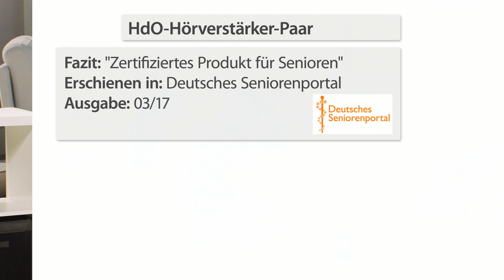Monikas Onlinebestseller hilft Menschen sich besser zu verständigen | PEARL TV Juli 2023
In diesem Video zeigt Ralf Janssen alles rund um Gehörhilfe.

(00:01:00) newgen medicals Gehörhilfe: HdO-Hörverstärker-Paar HV-340 mit Ex-Hörer; Akku & USB-Ladeschale (Hörverstärker für Schwerhörige)
Bis zu 40 Stunden entspannt unterhalten bei guter Hör-Wahrnehmung
* Hohe Verstärkung: bis zu 40 dB lauter hören
* Hoher Tragekomfort
* Lange Laufzeit dank integrierter Akkus
* 40 Stunden Laufzeit
* Schnell und einfach aufladbar per USB-Doppel-Ladeschale
* Doppelpack: Akku-betriebener HdO-Hörverstärker HV-340
* Externer Hörer: Lautsprecher direkt im Gehörgang, Übertragungsweg vom Verstärker vermindert Rückkopplungen
* Hoher Tragekomfort hinter dem Ohr: angenehm dünner Übertragungsschlauch, einfach
* Verstärkt akustische Signale um bis zu 40 dB (+/- 5 dB)
* Eingangs-Lautstärke: 28 dB
* Stufenlose Lautstärke-Regelung
* Maximale Lautstärke: 125 dB (+/- 5 dB)
* Verstärkte Frequenz: 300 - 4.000 Hz, speziell im Bereich des Sprachverstehens
* Ohrpass-Stücke für individuellen Tragekomfort: Schirme in 3 Größen
* Passend für rechtes und linkes Ohr
* Ein/Aus-Schalter
* Stromversorgung: integrierter NiMH-Akku, max. 2 mA Verbrauch für bis zu 40 Std. Laufzeit, Ladezeit: 7 Std.
* USB-Doppel-Ladeschale mit LED-Anzeige für Akku-Ladestatus
* Maße je Verstärker: kleine 35 x 7 x 14 mm, Gewicht: je 3 g
* 2 Hörverstärker inklusive 3 Paar Silikon-Ohrpass-Stücke, USB-Doppel-Ladeschale, Aufbewahrungsbox und deutscher Anleitung - Außerdem relevant oder passend zu: horverstarker, Medizinische, Ladegerät, hörgerate, Senioren, hörgerat, Hör

(00:08:00) PEARL USB Ladegerät: 2-Port-USB-Netzteil für Mobilgeräte, USB-A, 2,4 A / 12 W, schwarz (Steckernetzteil USB)
* 12 Watt Ausgangsleistung
* Kompakte Bauform
* USB-Netzteil, ideal als Reiseadapter
* 2 USB-A-Anschlüsse
* Ausgangsleistung: je 5 Volt / 2,4 A, gesamt max. 2,4 A / 12 Watt
* Ausgangsspannung: 5,0 V DC
* Eingangsspannung: 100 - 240 V AC
* Eingangswechselstromfrequenz: 50/60 Hz
* Leistungsaufnahme bei Nulllast: 0,09 W
* Farbe: schwarz
* Stromversorgung: 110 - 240 Volt (Euro-Stecker)
* Reise-USB-Netzteil inklusive deutscher Anleitung - Außerdem relevant oder passend zu: Netzstecker Adapter, iPhone Ladestation, Kabel, Handy, Ladestecker 220v, Ladenetzteil, Stromstecker, was ist Ein, Netzgerät, Ladekabel

(00:08:45) newgen medicals Gehörhilfe: HdO-Hörverstärker-Paar HV-340 mit Ex-Hörer; Akku & USB-Ladeschale (Hörverstärker für Schwerhörige)
* Hoher Tragekomfort
* 40 Stunden Laufzeit
* Eingangs-Lautstärke: 28 dB
* Stufenlose Lautstärke-Regelung
* Ein/Aus-Schalter
* 2 Hörverstärker inklusive 3 Paar Silikon-Ohrpass-Stücke, USB-Doppel-Ladeschale, Aufbewahrungsbox und deutscher Anleitung - Außerdem relevant oder passend zu: horverstarker, Medizinische, Ladegerät, hörgerate, Senioren, hörgerat, Hör